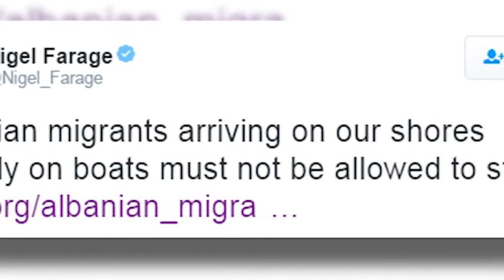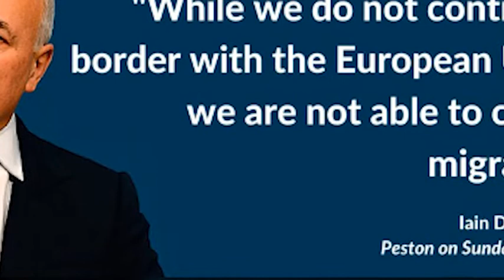SHQIPTARET E SHPETUAR NE BRITANI RINDEZIN DEBATET PER DALJEN E BRITANISE NGA BE LAJM